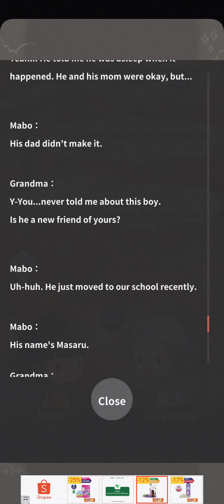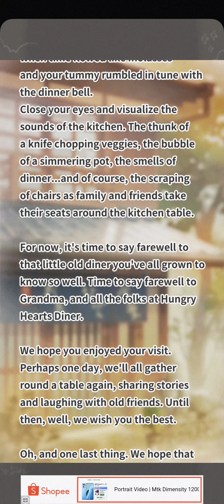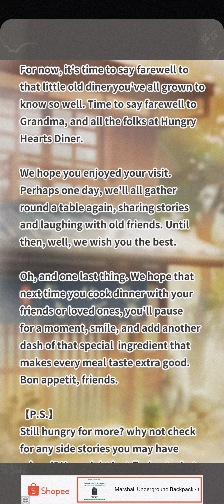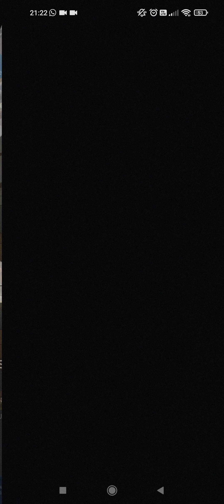Hungry Hearts 2: Game complete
no purchase done (including those side stories which need payment)